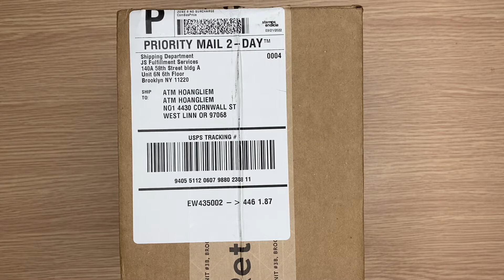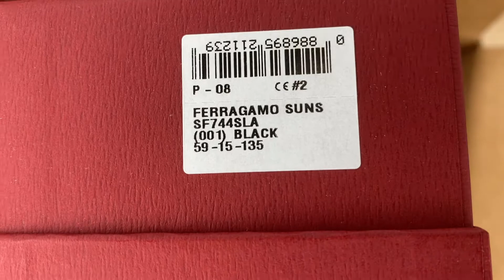Xship.vn: Salvatore Ferragamo Grey Cat Eye Sunglasses SF958S 214 55